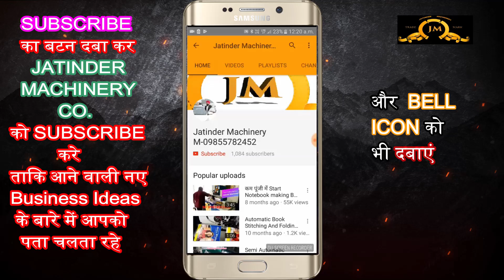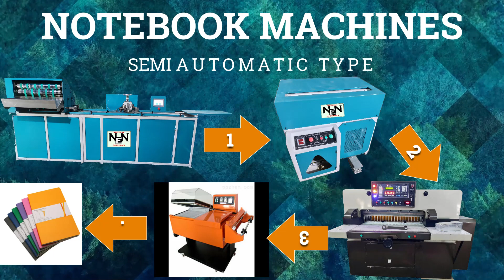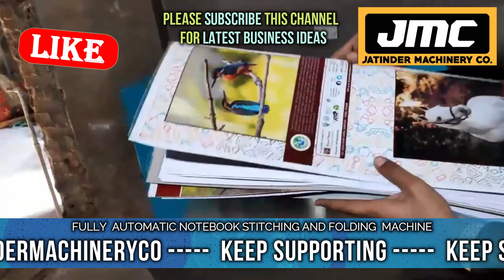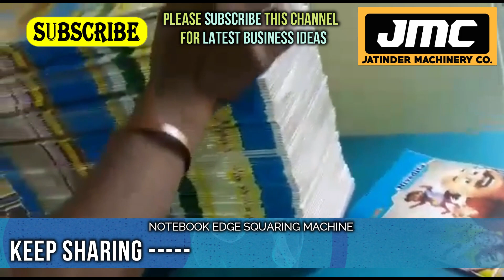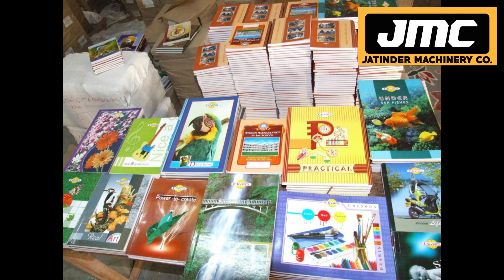Notebook making machine in secunderabad, M-08360540277